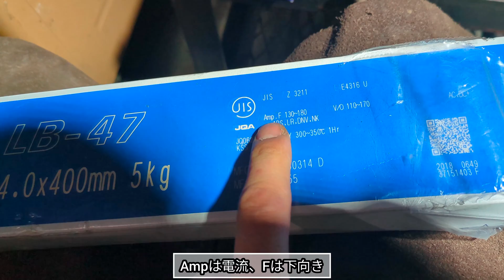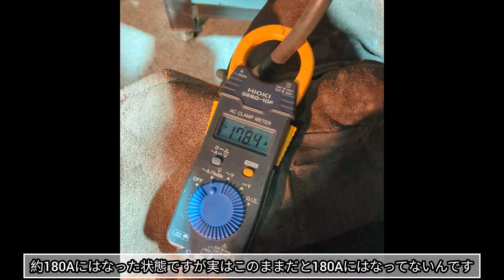被覆アーク下向き溶接(JIS試験)良い溶接、駄目な溶接も解説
被覆アーク溶接は昔から溶接の基本と言われています！これからA-2Fを受ける方が少しでも参考になれば幸いです！

🔶運営者

趣味は釣り

🔶溶接ニキさん

被覆アーク溶接のスペシャリストなのでなんでも聞いちゃって下さい！

🔶使用音楽

曲: Jim Yosef - Firefly [NCS リリース]

stick welding